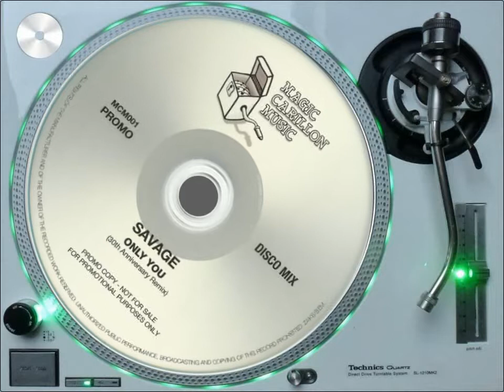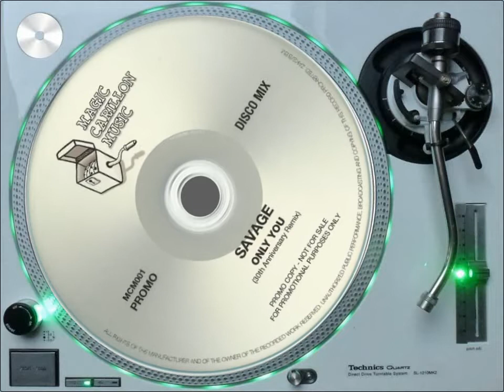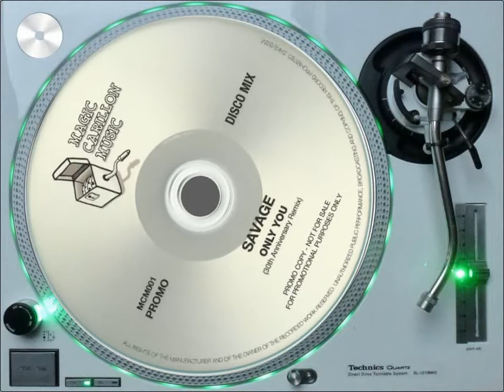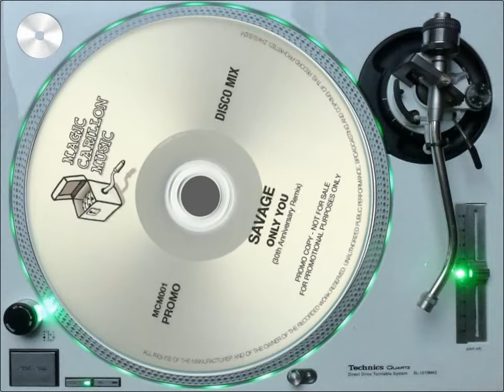Savage - Only You (30th Anniversary Remix 2014) (EqHQ)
(Re-remixed by Chipowsky)